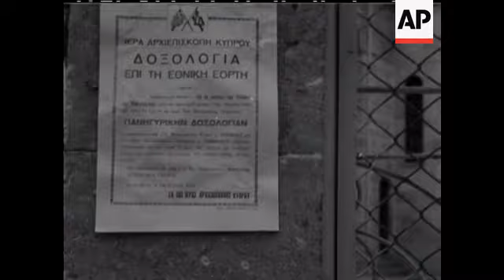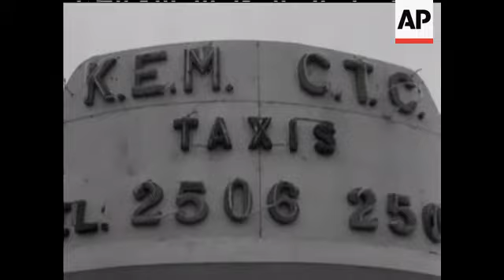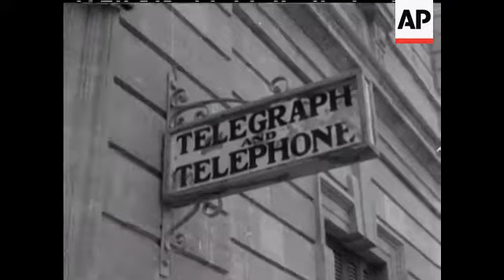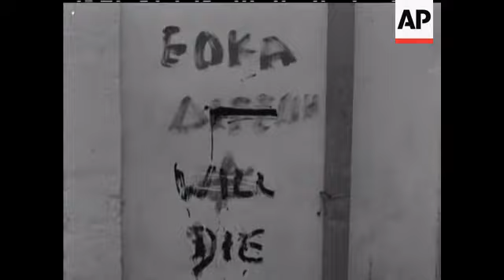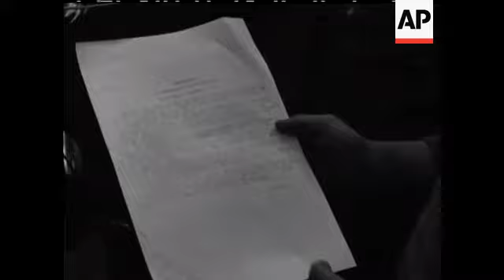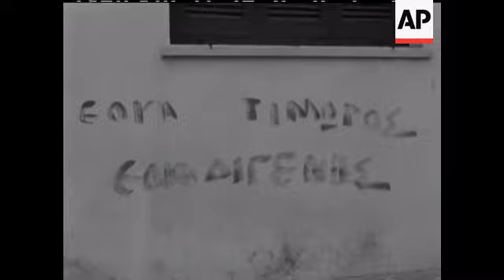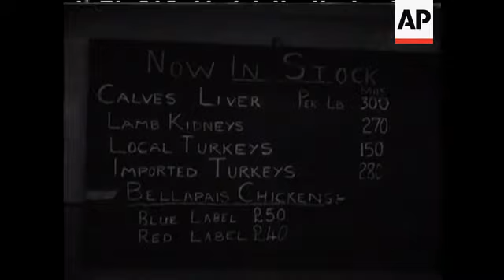GREEK INDEPENDENCE DAY IN CYPRUS - NO SOUND - CUTS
Various shots of Greek Orthodox Church (?) CU of poster in Greek, pan to door of church. CU and LS of policeman guarding same. HAS of city streets - desolate, no cars or people due to curfew. Closer view of same. LS soldier on patrol. CU of traffic lights changing. Pan down to show streets are empty apart from foot patrol. Dog runs through streets. LS street scenes with police on patrol. MS exterior of a closed shop. CU of sign for bus stop and sign for taxi firm. LS of British land rovers in street. LS of the Turkish Mosque. Tables in deserted park. LAS of sign for bar, tilt down to show tables stacked up in front of entrance. British troops in armoured vehicle pass camera. LS local police in land rover with arrested civilian ? LS of police and soldiers on duty. Soldiers at checkpoint stop car and check papers. LAS of sign for Telegraph and Telephone. LS man going into post office. LS of St Paul's Church and CU of sign outside listing services. MS of entrance to church - decorated for Palm Sunday. LS various buildings with Greek flags flying. LS of Consul General's residence. CU of sign for Royal Consulate General of Greece. LS of Consul General and wife posing on their doorstep. Interior - shots of table with special celebratory food. CU of grafitti "Eoka will die" and "Eoka will live". HAS street scenes. LS of men working on road - roadworks. MS of man pinning part of newspaper on wall. CU of sign in English outside butcher stating what is "now in stock". Graffiti - "God save the Queen". LS British troops walking around a street corner. LS street scenes. CUs BRitish soldiers looknig at piece of paper, speaking to local police, local people look at "Wanted" posters. More graffiti as before - pro and anti Eoka. Young man pasting up "Wanted" poster. Various shots of grafitti - some mentions Harting. HAS of people in streets, traffic in streets, children looking into shop window at Easter Eggs. Butcher's shop. MS English woman buying large joint of meat. Butcher wraps it up. Various shots of people shopping (these are rather dark). Soldiers in supermarket. Mother holds little girl and shows her Easter eggs. These may be servicemen and their wives. LS of army barracks? SEE ALSO STORY NUMBER 66434/2 FOR CUTS